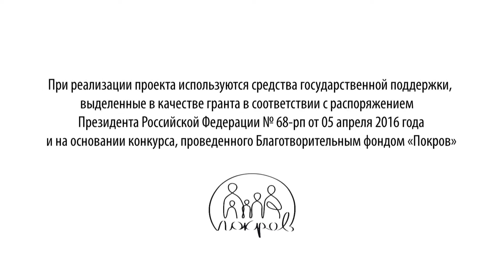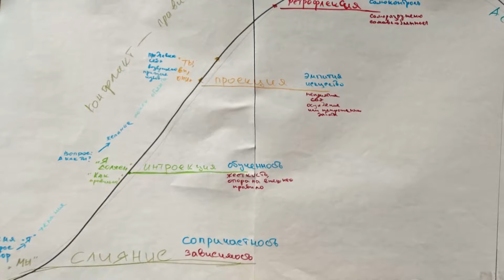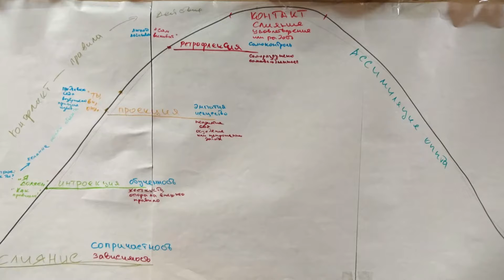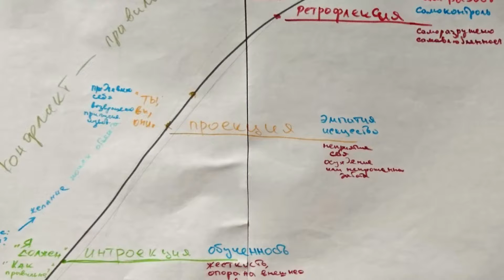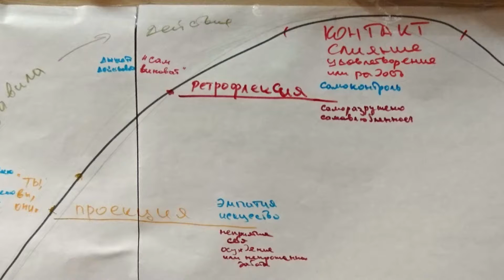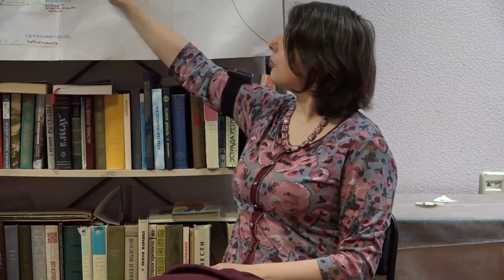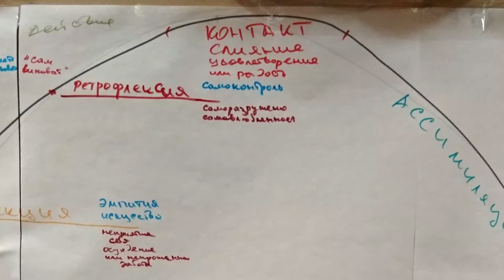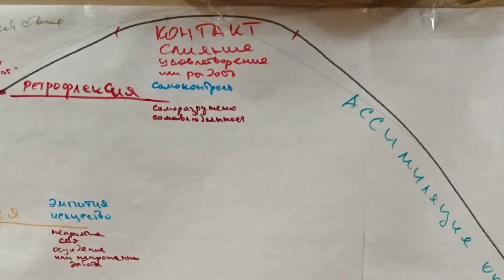Контакт с подопечным. Тренинг для волонтеров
Тренинг в Школе социального волонтёрства, посвященный искусству контакта волонтёра с подопечным. Социальное волонтерство - особое искусство встречи человека с человеком, без заданных извне целей и правил. В этом его сила, но и в этом сложность.
- Можно ли повлиять на то, чтобы нам друг с другом было хорошо?
- Как познакомиться с подопечным?
- Как его поддержать?
- Можно ли конфликтовать?
- Как закончить общение и попрощаться?
- Чем отличается встреча на три часа от встречи на три года?
Ведущие тренинга - координаторы по сопровождению волонтёров Добровольческого движения «Даниловцы»: Лидия Алексеевская-психолог, детский игровой терапевт, сотрудник Центра лечебной педагогики, с 2009 г. - координатор волонтерской группы в отделениях нефрологии и гинекологии РДКБ, автор и ведущий тренингов «Искусство быть волонтером», и Андрей Мещеринов - педагог с 17-летним стажем, преподаватель колледжа при Московской консерватории, с 2008 г. - координатор волонтерской группы в детских отделениях НИИ нейрохирургии им. Бурденко.
"ИСКУССТВО БЫТЬ ВОЛОНТЕРОМ"- семинары-тренинги, направленные на осмысление целей и ценности добровольческого служения, а также создание "копилки" средств волонтерской деятельности. Во встречах участвуют как стажеры, так и опытные  волонтеры, а также представители других волонтерских организаций.
Организаторы тренинга: Добровольческое движение «Даниловцы» Ассоциация некоммерческих организаций «Союз волонтерских организаций и движений»